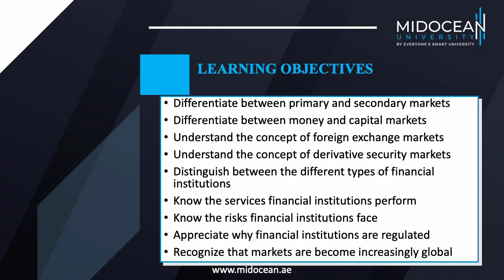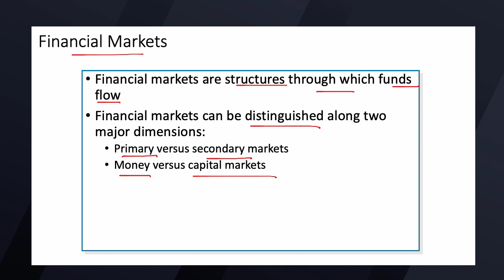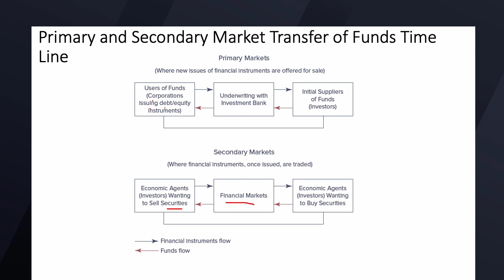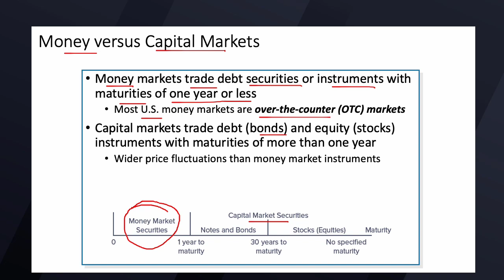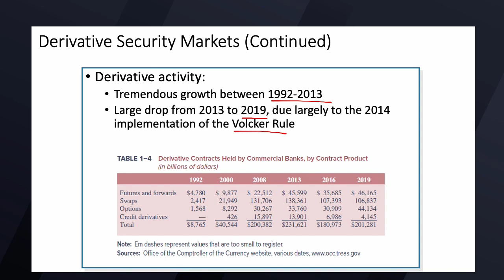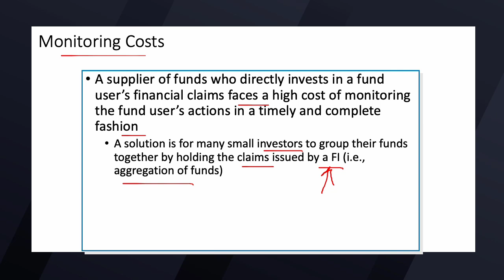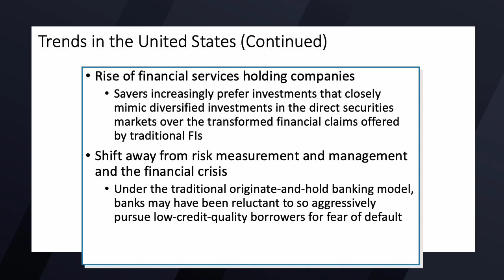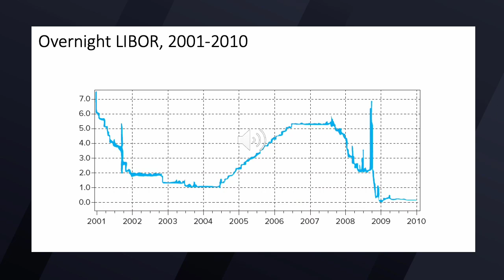Bachelor Management - Introduction to Financing - Orientation Lecture